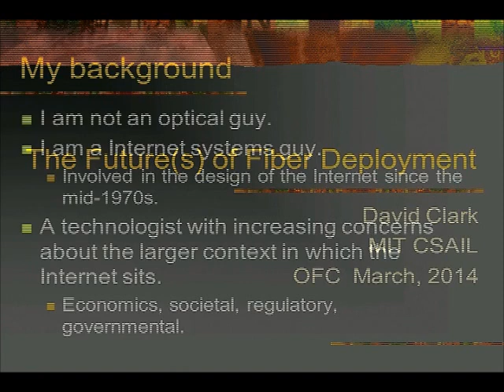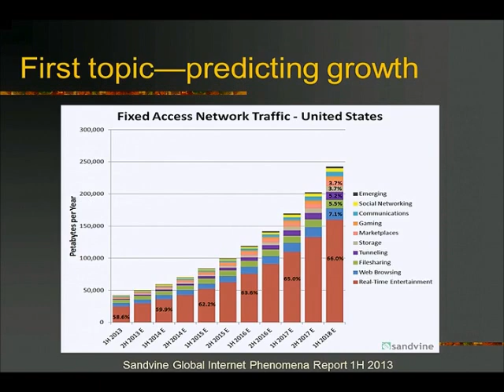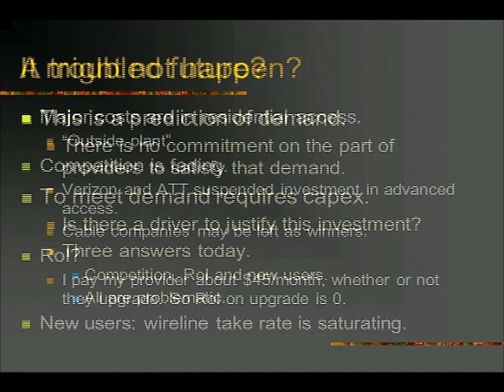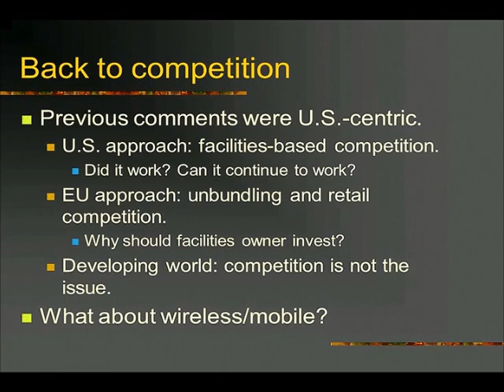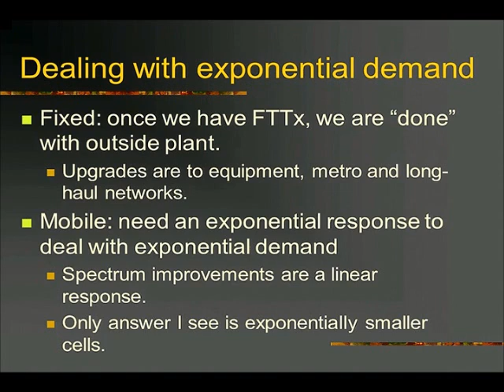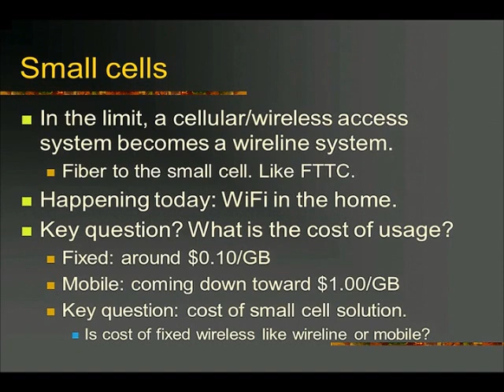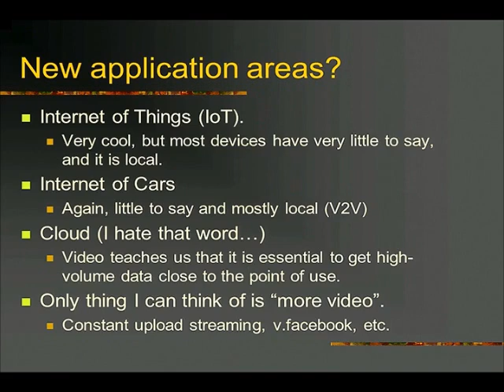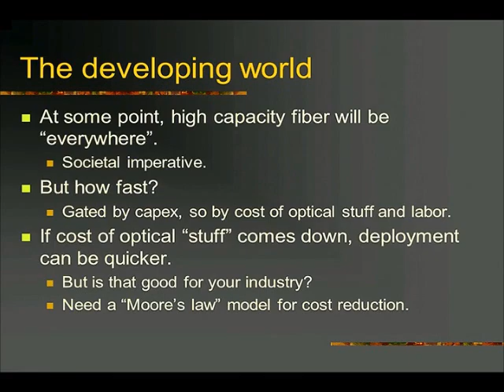OFC 2014 Plenary Address: David Clark, MIT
David Clark, Senior Research Scientist and Leader of the Advanced Network Architecture Group at the MIT Computer Science and Artificial Intelligence Laboratory, gives the OFC 2014 plenary address titled The Future(s) of Fiber Deployment, March 11, 2014 in San Francisco, Calif., USA